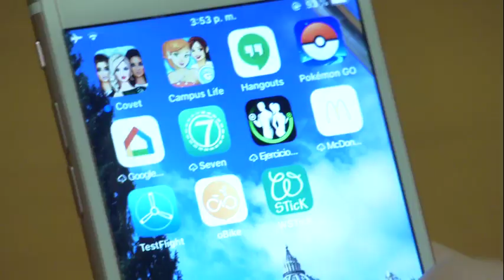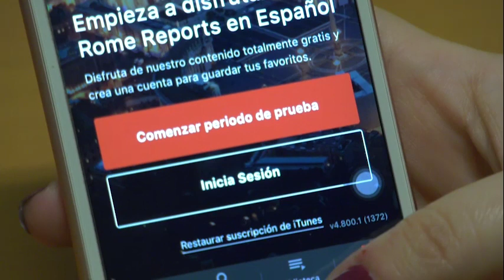British Ambassador to the Vatican: Pope's message on vaccines “really powerful”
Ambassador Christopher Trott says he is struck by the Pope's ability to give voice to groups who are often left out of international negotiations.